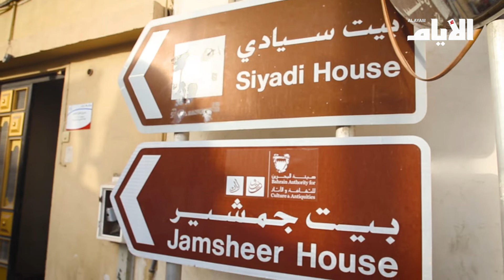«طريق اللؤلؤ» مشروع إحياء صناعة اللؤلؤ والمهن التراثي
تقرير: زينب الفايزي
تصوير ومونتاج: إيمان الصيرفي